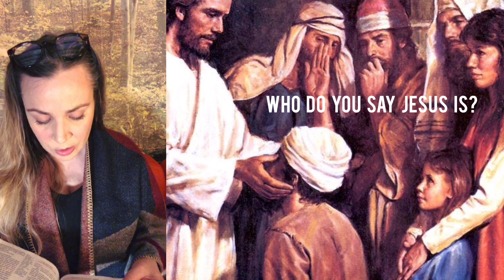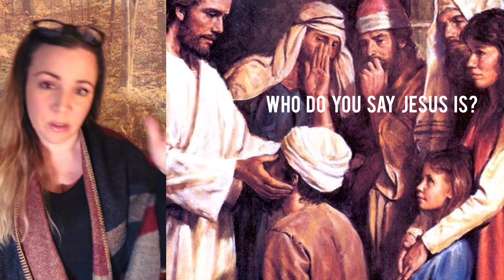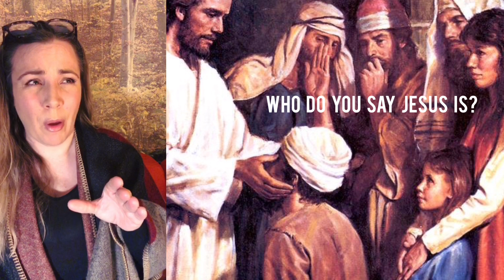Who do you say Jesus is? Pt 6 - Exploring the Gospel of Mark Ch 7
Reading Marks Gospel chapter 7